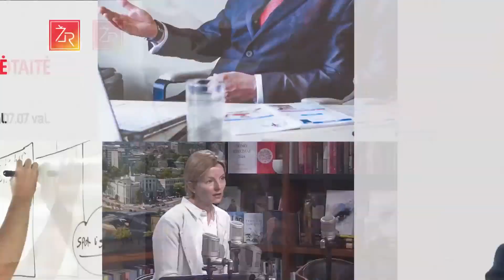"Lyderio dilema" kas tu? Daigelis, įrankis ar partneris?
"Lyderio dilema" laidos vedėja Alisa Miniotaitė.